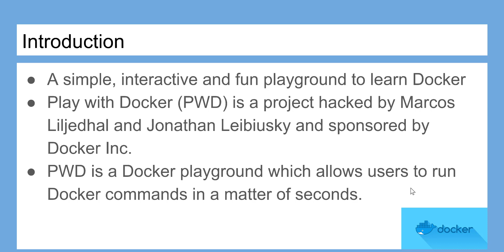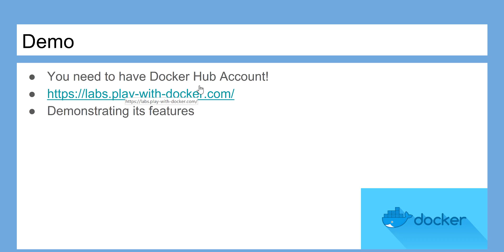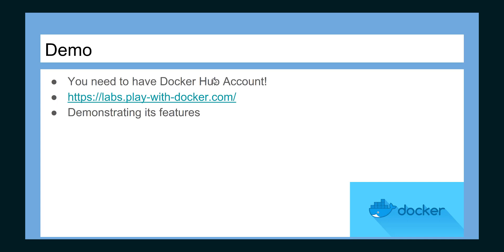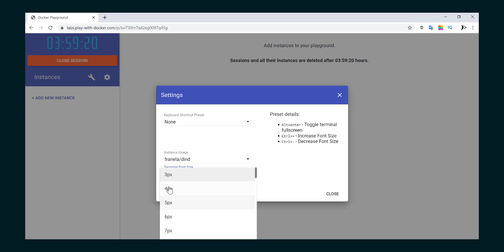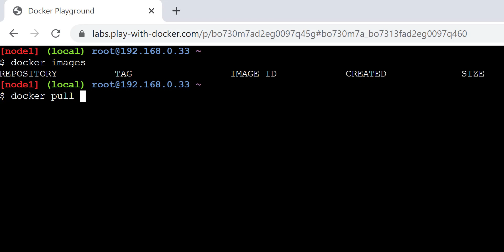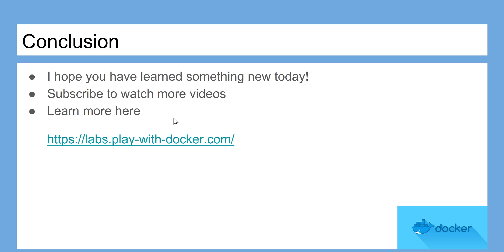Docker Tutorial - How to learn docker without installing it in 2020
In this docker tutorial, you are going to learn about Play with Docker(PWD).

A simple, interactive and fun playground to learn Docker

PWD is a Docker playground which allows users to run Docker commands in a matter of seconds.

Laravel 6 Dockerization in 2020]

In this course you will learn how to dockerize your Laravel 6 Projects or application.
Dockerizing an application is the process of converting an application to run within a Docker container.
So you will learn how to converting your laravel applicattion to run within a Docker Container.
Share with family, friends & co-workers!!

Happy Learning!!